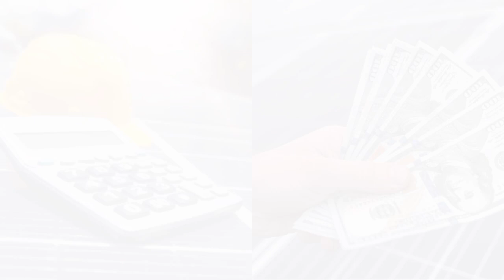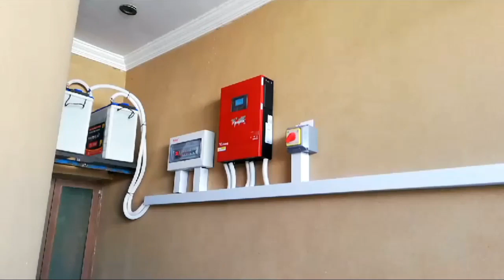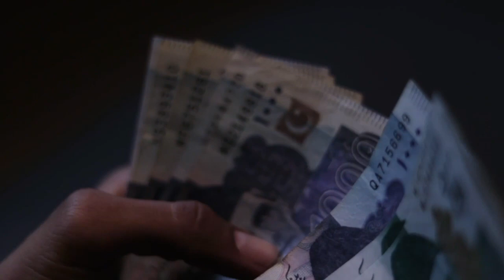ماہانہ 400 یونٹ کی بچت کرنے والا سولر سسٹم!! Medium solar set-up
3kw solar system -Cost & complete details